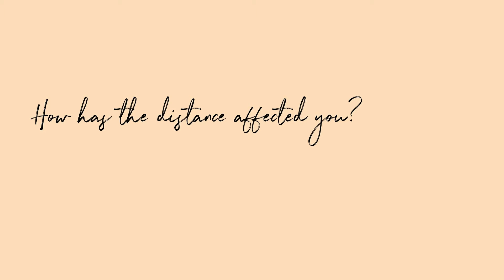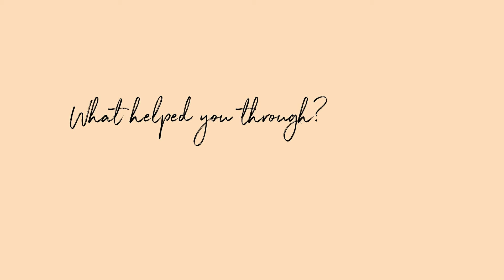Julie's story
Julie Jakoboski sits down to talk to us about the challenges she's been through during Covid-19 as partner, Mikey, and her have endured separation brought about by lockdowns and border shutdowns for a year and a half.